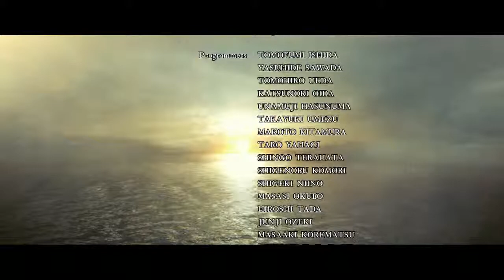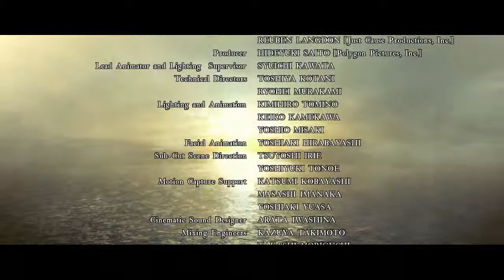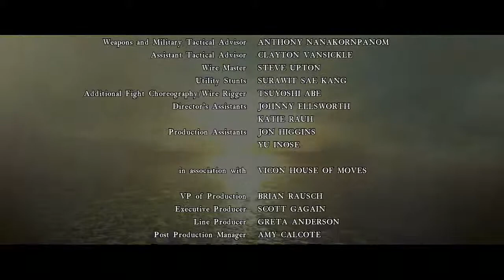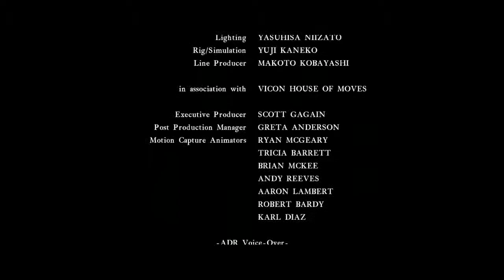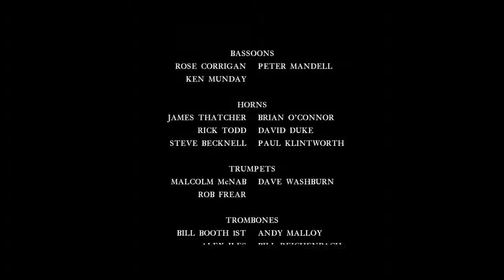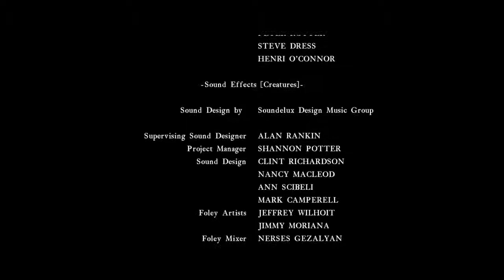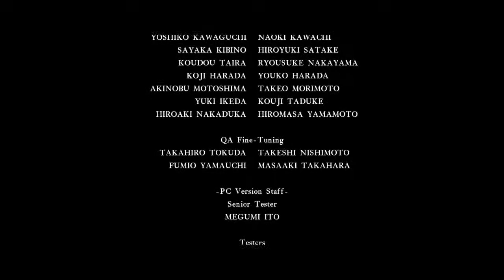Resident Evil 5 - 19 Ending + Credits